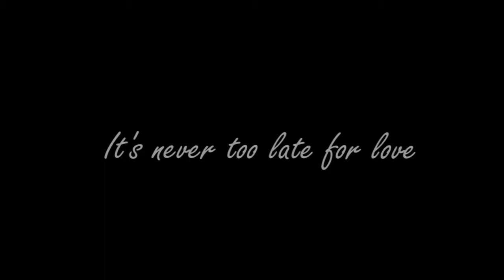Gerry and Gina Prenup Shoot - Paul Reyes Photography and Video